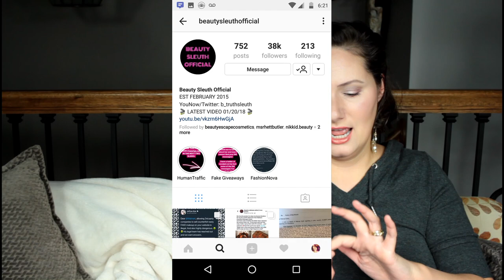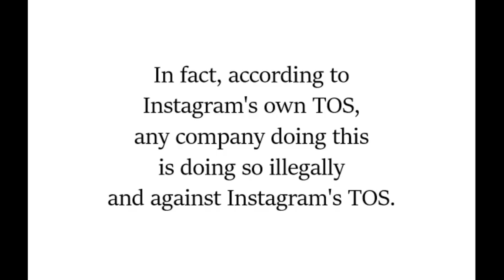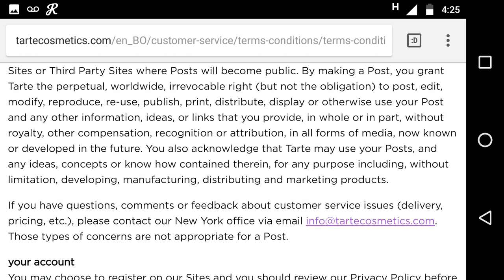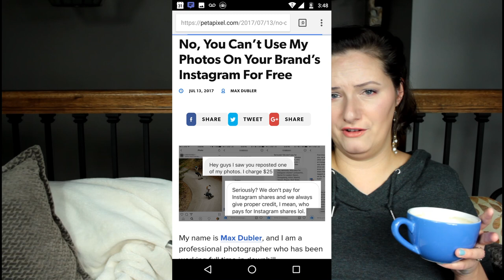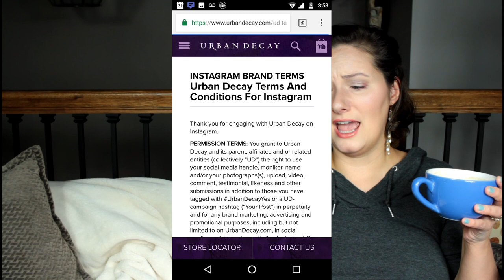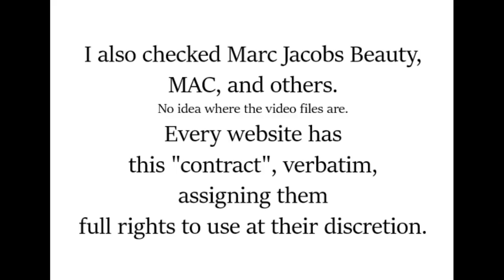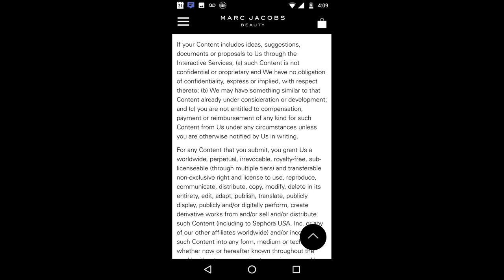Tarte & Intellectual Property Theft on Instagram?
A story in November about an Instagrammer's dispute with Tarte over using her photos without permission only made a blip, but coupled with another article on other companies doing the same? And do we stand for this abuse of power?  Or how do we fight it? To be honest, I'm left holding a WHOOOLE lot of questions, but no way to fix the problem.

I have no answers... just information, and more questions.  I would love your thoughts, though.  Meanwhile, here are some links I refer to in my video:

May your sparkles multiple so that there is only room for the light!
XOXOXO!
Ashley Sue

Interested in a late-30s gal finding her place and her confidence while stuck between the worlds of Instagram makeup, blue collar America, and mid-life changes? Well, here I am. If that sounds boring, then I'm not for you.

If you are looking for your own sparkle and confidence, hop in my car and let's take this one-way roadtrip together.

Welcome to Sparkle and Ash! I'm Ashley Sue, and I'm thrilled to chill with you!

I could give you the long story, or I could just say that my 30s have been hard, and I have struggled deeply with confidence, self-worth, joy, and hope. That means I might be a lot like you.

I woke up on my 37th birthday (New Year's Day!), and I knew my life had to change. I had to find my sparkle again. I don't know when it escape, but it didn't matter. I was on a mission and looking forward.

Part of that has been the fun of loving my imperfect body, and learning to treat it with love, with adornment, like how I honor our Christmas tree.  It's time to learn how to wear makeup after 37 years, and to smile more, laugh harder, and dance crazier!

We all deserve to feel beautiful - every day, and not just on special occasions.

So, I'm jumping in, saying yes, trying things, exploding with color, and looking for matches to light my inner fireworks.

This life is comprised of Sparkle and Ash.  It's the core of who I am. And if you haven't found yours, it's time to see your life through new eyes.

XOXOXO

Twitter is a political battlefield, but I'm trying to Make Twitter Great Again: @AshleySue

We are hoping to adopt a child, hopefully in North Carolina: @ReadyForLittles

I may have a Gilmore Girls and Pop Culture obsession:

Links of mentioned products in this video:
(All promotional, PR, and free products are noted with an asterisk.